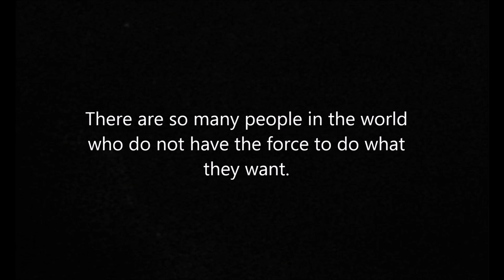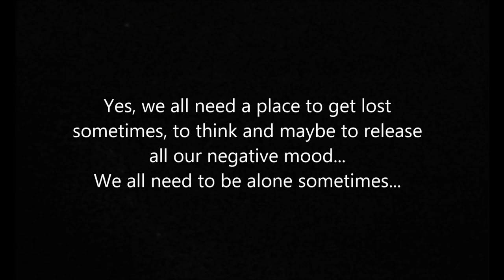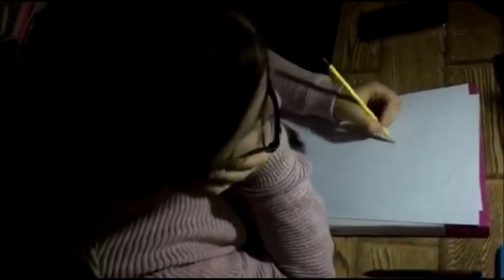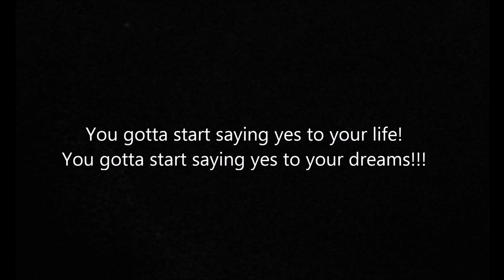ASEF 2017: "Dreamcatcher" Elvira Stafa & Pamela Kalluci MAKK Grade 11